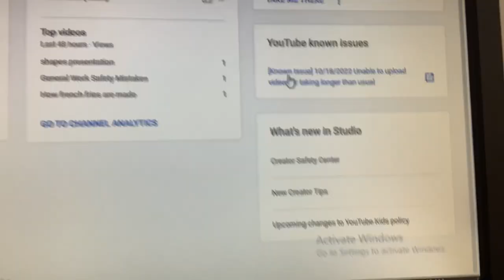Another known YouTube issue...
I had noticed that a new issue popped up on the known YouTube issues panel.